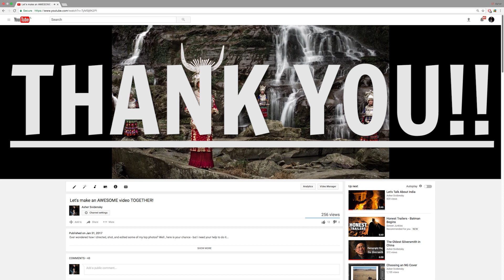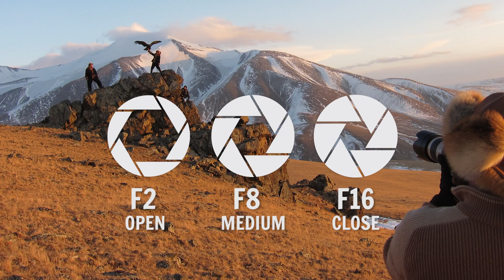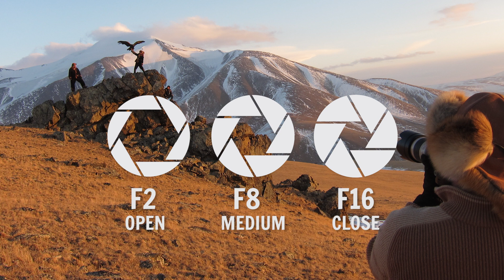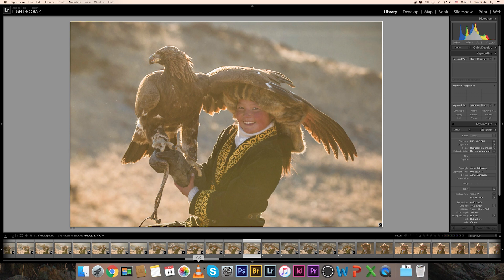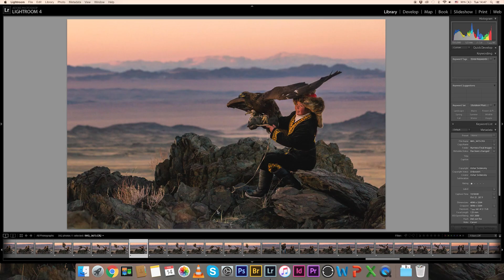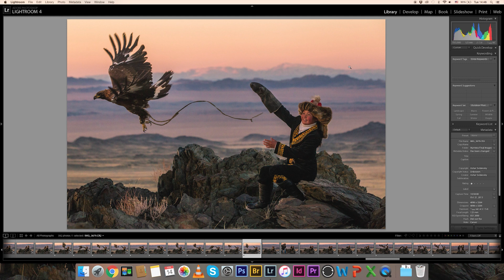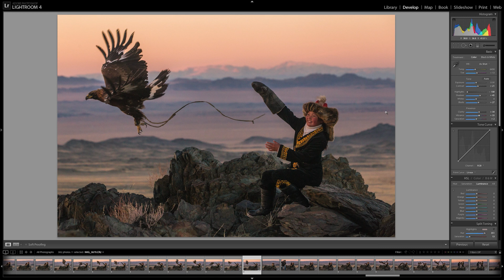The Full Story Behind The Eagle Huntress Image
About two weeks ago, I asked you guys on my social medias to vote for your favorite image so I could make a full video showing you the entire creative process behind one of my most powerful images...